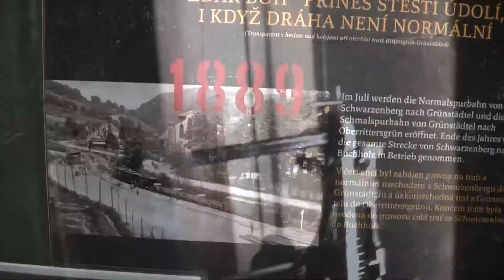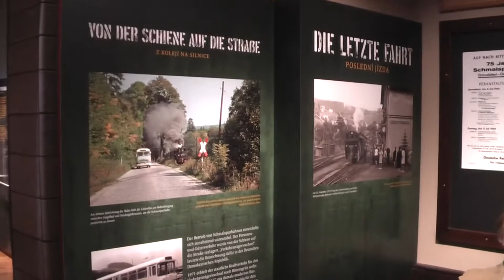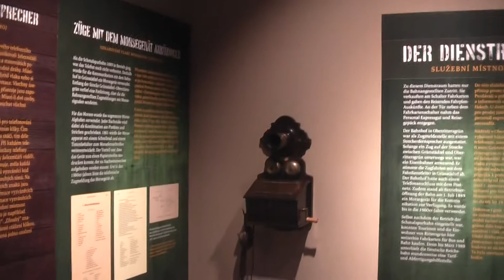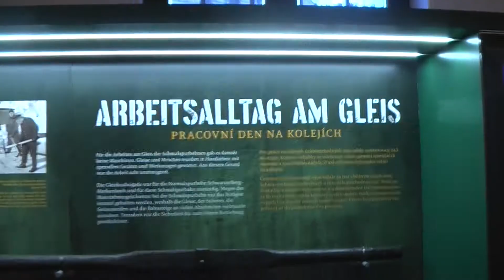Das Rittersgrüner Schmalspurbahn Museum | Teil 1: Museumsräume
Das Rittersgüner Schmalspurbahnmuseum besichtigten wir in unserem Pfingst-Urlaub.
Viele Interessante geräte, modelle, gegenstände und sonnstiges waren in dem Museumsräumen ausgestellt. Weitere Teile mit dem Lokschuppen, der großen modellbahn und sonnstigem folgen noch.

Viel Spaß mit dem Video wünscht euer Mr. Steam Train!